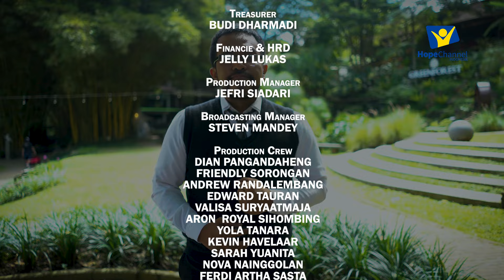Pertobatan Seorang Pelacur - Pdt Jeverson Butar-butar [Bandung Lautan Kasih]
Dalam dunia yang sering kali menghukum dan menolak, kasih Tuhan tetap mengundang kita untuk kembali kepada-Nya tanpa memandang masa lalu kita. Kisah pertobatan seorang pelacur adalah pengingat yang kuat bahwa tidak ada dosa yang terlalu besar untuk diampuni oleh kasih karunia-Nya. Dengan hati yang penuh penyesalan dan iman, setiap orang dapat menemukan jalan pulang ke pelukan Bapa. Seperti wanita dalam Alkitab yang membasuh kaki Yesus dengan air matanya dan rambutnya, kita semua diundang untuk datang kepada-Nya, menerima pengampunan, dan memulai hidup baru. Semoga kita selalu mengingat bahwa di dalam Kristus, ada harapan dan kehidupan yang baru.🙏✨

Terima kasih telah bergabung dengan kami! Ayo kita bersama-sama menyebar berkat dan cinta Kristus di dunia ini. Tuhan memberkati! 🙏

Untuk lebih jelasnya mari kita ikuti penjelasan dari Pdt Jeverson Butar-butar
Bisa hubungi Sahabat Doa Hope Channel Indonesia :
Bandung Lautan Kasih  Eps. 43